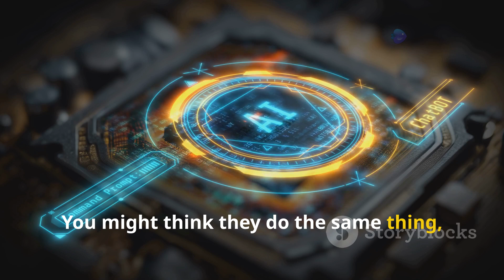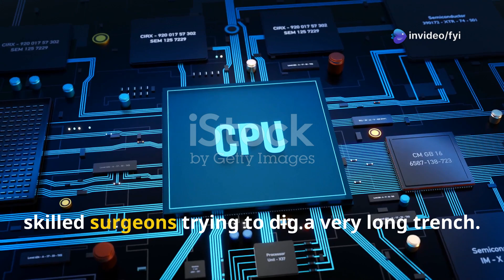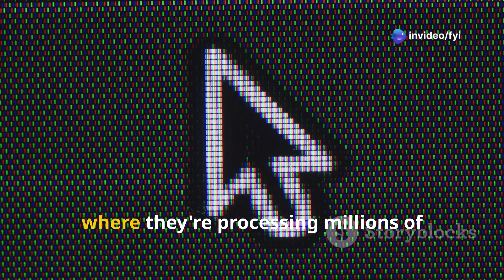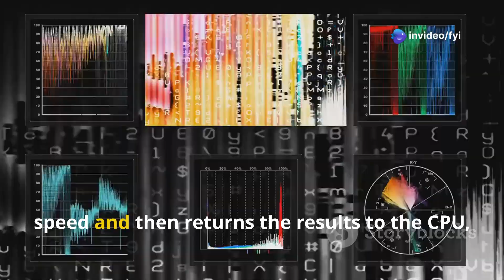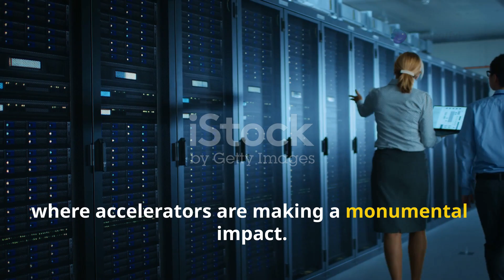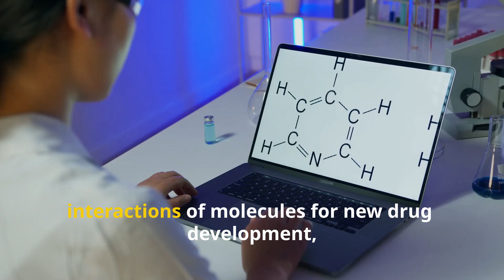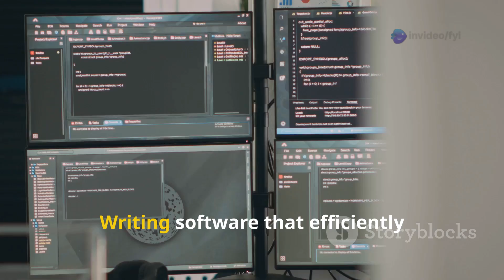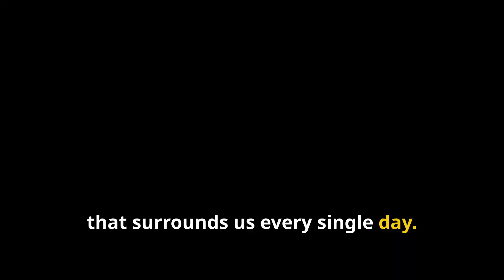CPU VS GPU, NPU, APU, TPU :Processors vs Accelerators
Dive into the thrilling world of computing with our latest video, "Processors vs. Accelerators: The Ultimate Showdown of Computing Power!" 🚀 Uncover the distinct roles of CPUs and specialized accelerators like GPUs, FPGAs, and ASICs, and discover how they work together to tackle today's demanding computational tasks. From AI advancements to scientific simulations, we explore their unique strengths and limitations, showcasing how each contributes to the tech we use daily. Whether you’re a tech enthusiast or just curious about how your devices function, this video is packed with engaging visuals and vital insights.💻

OUTLINE:

00:00:00 What Makes Your Computer Think?
00:00:16 Setting the Stage
00:00:43 The CPU
00:00:59 Sequential Genius
00:01:32 CPU Design
00:02:01 CPU Strengths and Where It Falls Short
00:02:49 Accelerators
00:03:11 CPU and Accelerator Collaboration
00:03:37 Parallel Powerhouse
00:04:00 Massively Parallel Processing Explained
00:04:23 Where They Shine
00:04:57 FPGAs and ASICs
00:05:43 The Ultimate Specialists
00:06:16 Power and Limitations
00:06:35 CPU and Accelerator Collaboration
00:06:54 Who Does What?
00:07:22 A Real-World Example
00:07:47 Why Accelerators Matter More Than Ever
00:08:46 Real-World Impact
00:09:29 The Accelerator Revolution
00:10:01 Pushing Boundaries
00:10:21 Power for All
00:10:43 Accelerators on the Road
00:11:02 Everyday Acceleration
00:11:23 Heterogeneous Computing
00:11:43 Integration in Action
00:12:10 The Rise of Specialized Accelerators
00:12:31 Balancing the Equation
00:13:16 The Big Picture
00:13:42 The Power of Partnership
00:14:25 Call to Action & Outro